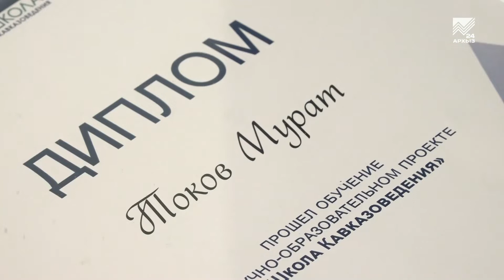Студенты КЧГУ стали отличниками в Школе Кавказоведения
Лучшие из лучших. В Пятигорске прошла защита проектов и торжественная церемония награждения победителей финального этапа научно-образовательного проекта «Школа Кавказоведения». На которой два студента  Карачаево-Черкесского госуниверситета вошли в число лучших по профессиональным компетенциям. Наша съемочная группа познакомилась с одним из победителей.